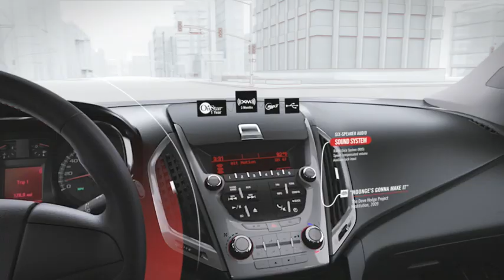GMC - Standard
For this bevy of spots for GMC we once again teamed up with CG car aesthetes Sway Studio. This time our role was to design and animate the graphic elements that call out the array of tasty features for this smaller SUV.

Credits:

Creative Director: Ryan Honey
Executive Producer: Maurie Enochson
Producer: Eric Badros
Associate Creative Director: Jeremy Sahlman
Art Director: Jenny Ko
Design: Jenny Ko, Jon Gorman
3D: Jens Lindgren, Tim Hayward, Cody Smith, Zach LaPlante, Matt Everton
2D: Tim Hayward, Zach LaPlante
Technical Director: Paul Hormis
Editor: Aristides Zamora

Software used: Maya, Adobe After Effects

SWAY STUDIO
Director: Mark Glaser
VFX Supervisor: Aaron Powell
Producer: Alex Thiesen

LEO BURNETT (CHICAGO)
Senior Producer: Scott Gould

LEO BURNETT (DETROIT)
EVP/Creative Director: Peter McHugh
Creative Director: Chad Laughlin
Art Director: Bruno Pieroni
Copywriter: Eduardo Tua
Senior Producer: Jennie Hockthanner